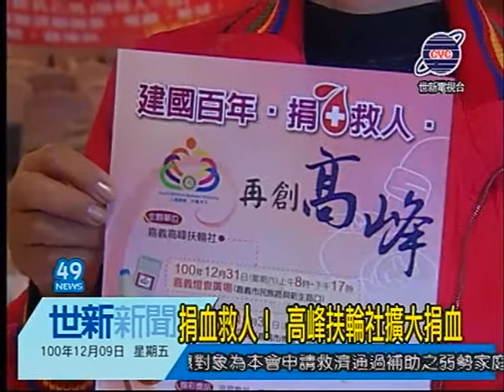世新新聞 捐血救人！ 高峰扶輪社擴大捐血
捐血救人！ 高峰扶輪社擴大捐血

嘉義高峰扶輪社去年大型捐血活動，獲得各界響應與好評，為延續這項捐血救人善行義舉，在建國百年最後一天 12月31日，將在號召嘉義地區民眾熱烈響應捐出熱血，把愛傳遞到新的一年，協助在年節需要用血人度過難關。